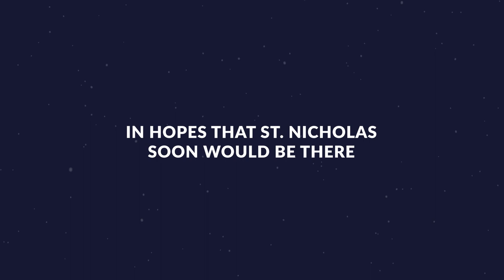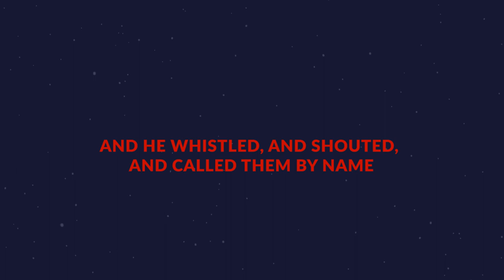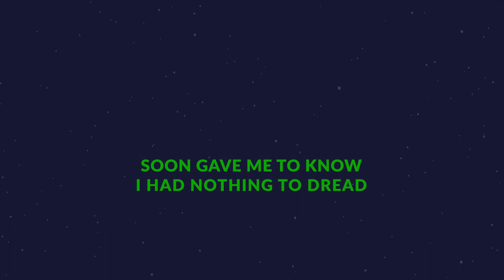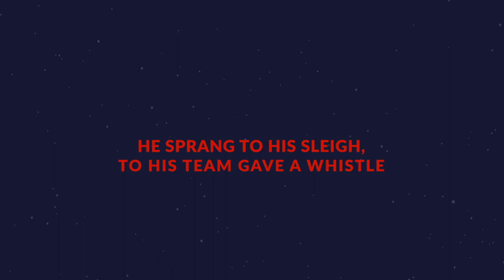A Visit From Santa Claus / 'Twas The Night Before Christmas - Poem; Produced by Platt Media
Produced by: Platt Media
Voice: Platt Sr.
Video: Platt

Original Poem composed originally by Henry Livingston Jr., and later attributed to Clement Clarke Moore.

"A Visit from St. Nicholas", more commonly known as "The Night Before Christmas" and "'Twas the Night Before Christmas" from its first line, is a poem first published anonymously in 1823 and later attributed to Clement Clarke Moore, who claimed authorship in 1837. Some commentators now believe the poem was written by Henry Livingston Jr..

The poem has been called "arguably the best-known verses ever written by an American" and is largely responsible for some of the conceptions of Santa Claus from the mid-nineteenth century to today. It has had a massive impact on the history of Christmas gift-giving. Before the poem gained wide popularity, American ideas had varied considerably about Saint Nicholas and other Christmastide visitors. "A Visit from St. Nicholas" eventually was set to music and has been recorded by many artists.

According to legend,[2] "A Visit" was composed by Clement Clarke Moore on a snowy winter's day during a shopping trip on a sleigh. His inspiration for the character of Saint Nicholas was a local Dutch handyman as well as the historical Saint Nicholas. Moore originated many of the features that are still associated with Santa Claus today while borrowing other aspects, such as the use of reindeer.[3] The poem was first published anonymously in the Troy, New York Sentinel on 23 December 1823, having been sent there by a friend of Moore,[1] and was reprinted frequently thereafter with no name attached. It was first attributed in print to Moore in 1837. Moore himself acknowledged authorship when he included it in his own book of poems in 1844. By then, the original publisher and at least seven others had already acknowledged his authorship. Moore had a reputation as an erudite professor and had not wished at first to be connected with the unscholarly verse. He included it in the anthology at the insistence of his children, for whom he had originally written the piece.

Moore's conception of Saint Nicholas was borrowed from his friend Washington Irving, but Moore portrayed his "jolly old elf" as arriving on Christmas Eve rather than Christmas Day. At the time that Moore wrote the poem, Christmas Day was overtaking New Year's Day as the preferred genteel family holiday of the season, but some Protestants viewed Christmas as the result of "Catholic ignorance and deception" and still had reservations. By having Saint Nicholas arrive the night before, Moore "deftly shifted the focus away from Christmas Day with its still-problematic religious associations." As a result, "New Yorkers embraced Moore's child-centered version of Christmas as if they had been doing it all their lives."

In An American Anthology, 1787–1900, editor Edmund Clarence Stedman reprinted the Moore version of the poem, including the German spelling of "Donder and Blitzen" that he adopted, rather than the earlier Dutch version from 1823 "Dunder and Blixem." Both phrases translate as "Thunder and Lightning" in English, though the German word for thunder is "Donner" and the words in modern Dutch would be "Donder en Bliksem."

Modern printings frequently incorporate alterations that reflect changing linguistic and cultural sensibilities. For example, breast in "The moon on the breast of the new-fallen snow" is frequently bowdlerized to crest; the archaic ere in "But I heard him exclaim ere he drove out of sight" is frequently replaced with as. This change implies that Santa Claus made his exclamation during the moment that he disappeared from view, while the exclamation came before his disappearance in the original. "Happy Christmas to all, and to all a good-night" is frequently rendered with the traditional English locution "Merry Christmas".

Moore's connection with the poem has been questioned by Professor Donald Foster,[10] who used textual content analysis and external evidence to argue that Moore could not have been the author. Foster believes that Major Henry Livingston Jr., a New Yorker with Dutch and Scottish roots, should be considered the chief candidate for authorship, a view long espoused by the Livingston family. Livingston was distantly related to Moore's wife. Foster's claim, however, has been countered by document dealer and historian Seth Kaller, who once owned one of Moore's original manuscripts of the poem. Kaller has offered a point-by-point rebuttal of both Foster's linguistic analysis and external findings, buttressed by the work of autograph expert James Lowe and Dr. Joe Nickell, author of Pen, Ink and Evidence.